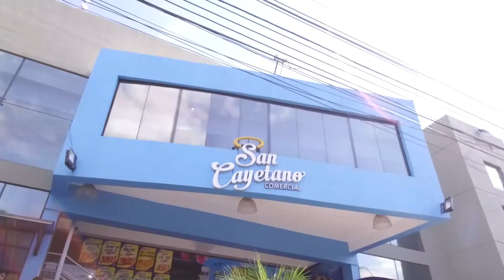Aprendiendo con Jesus Programa 362 T2